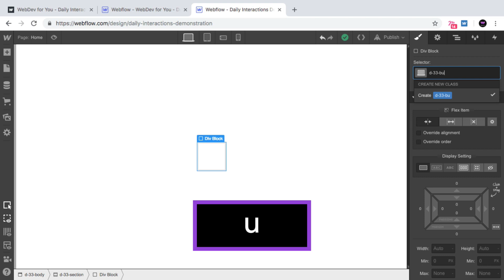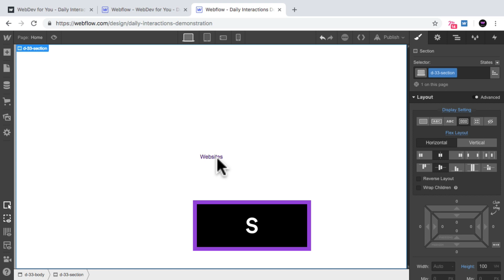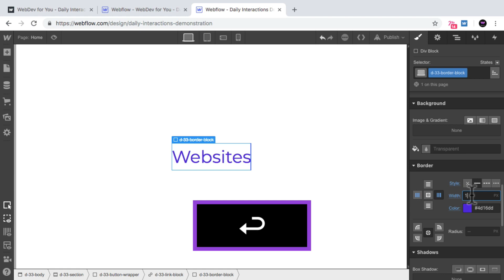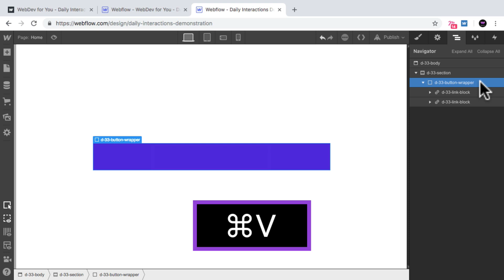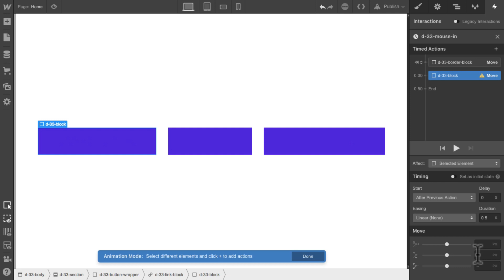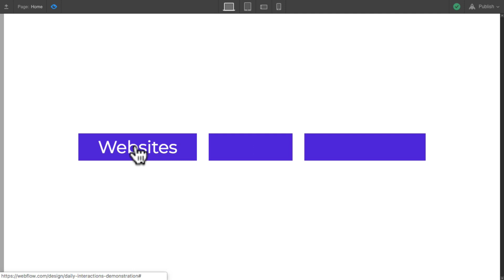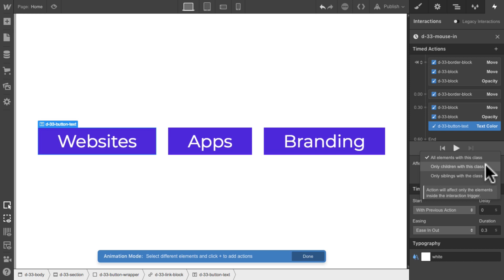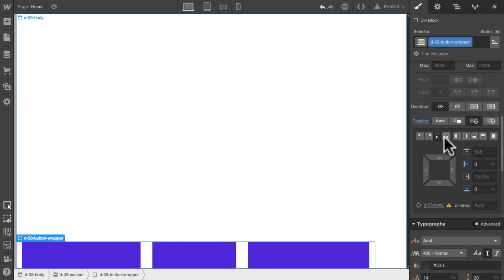Daily Interaction #33 with Music | Button Animation on Hover | WebDev For You | Made in Webflow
🎓 New to Webflow?

Every coffee bought helps me to continue to provide great content and free clone-able projects.

Powered by passion. Built with Webflow.

We’re passionate about helping you build your dream website through quality tools and resources. We believe in the power of community, and that’s why our videos, content, and customer support are created by real people with an excitement for visual web development.